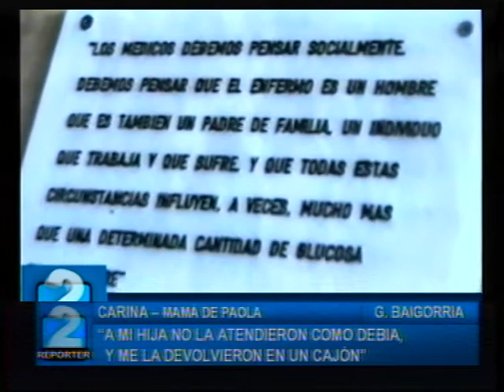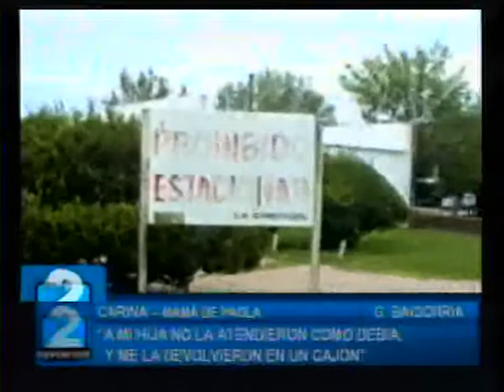CARINA - MAMA DE PAOLA - JOVEN QUE PERDIO LA VIDA, POR LEPTOSPIROSIS.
"A MI HIJA NO LA ATENDIERON COMO DEBIAN Y ME LA DEVOLVIERON EN UN CAJON"